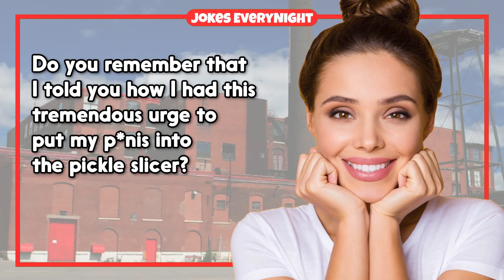Dirty Joke – #287 | Jokes EveryNight